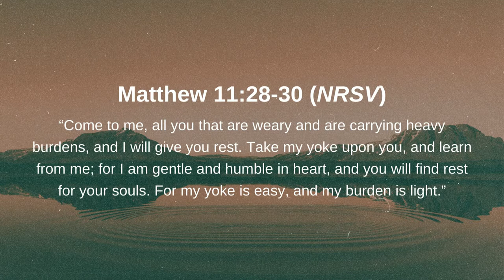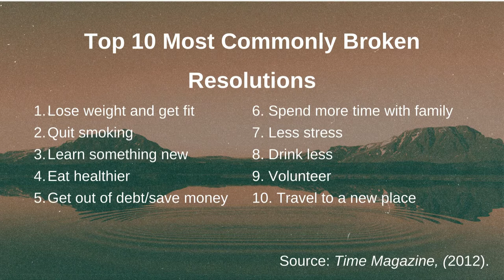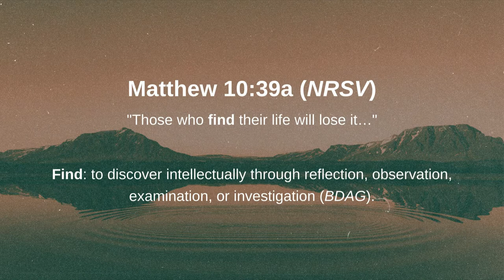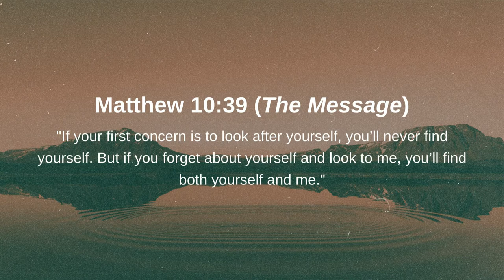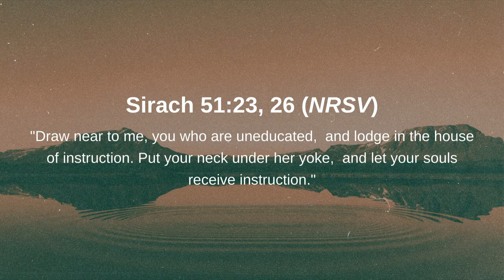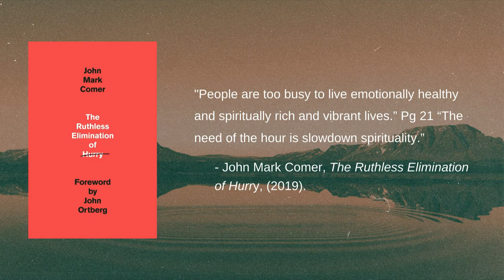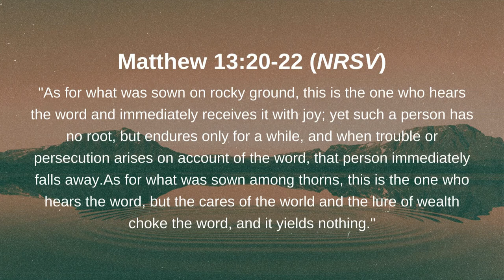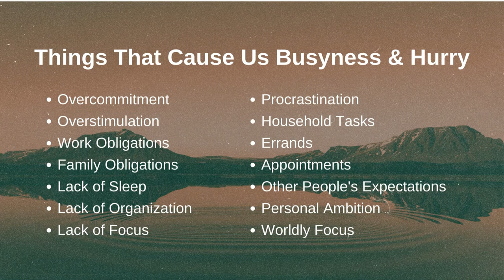Reset (pt. 1) - Brandon Naramore